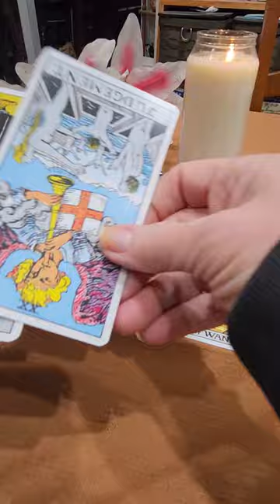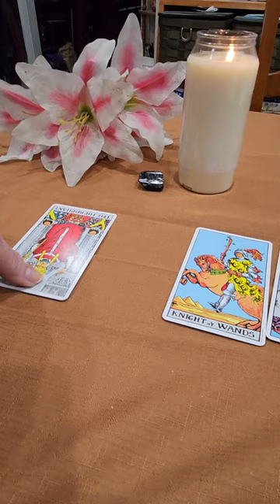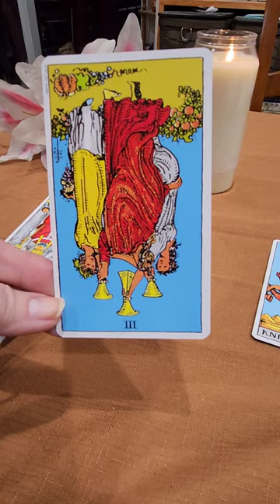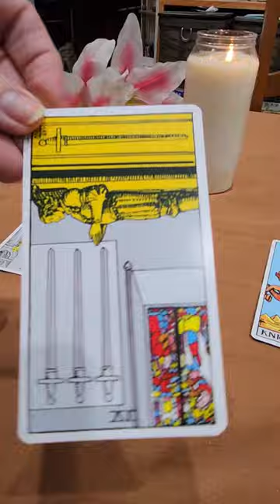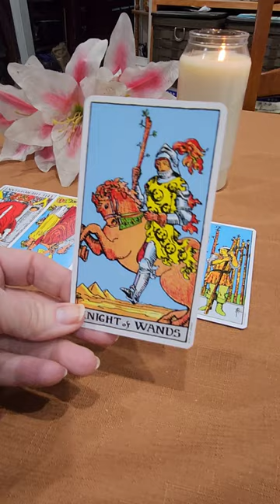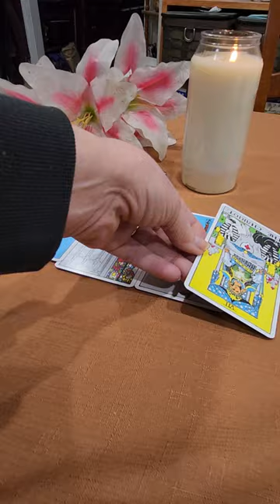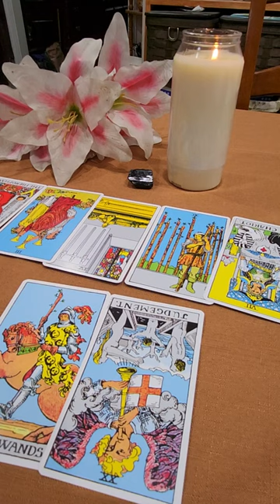(4) - Camilla - Ready for Battle?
Allegedly- my interpretation of the Camilla's current energy.